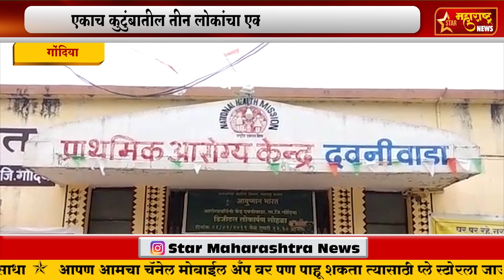गोंदिया-एकाच कुटुंबातील तीन लोकांचा एकाच आठवड्यात मृत्यू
मृत्यू व्यक्तींच्या कुटुंबातील चार लोक कोरोना पॉझिटिव्ह